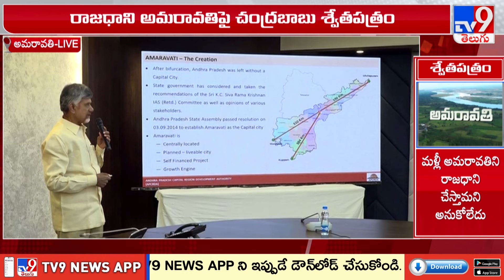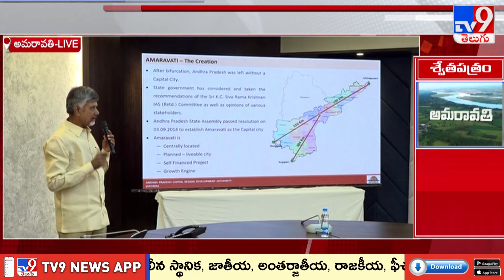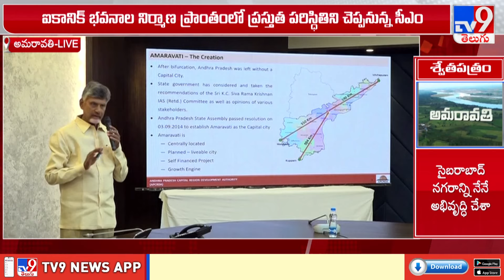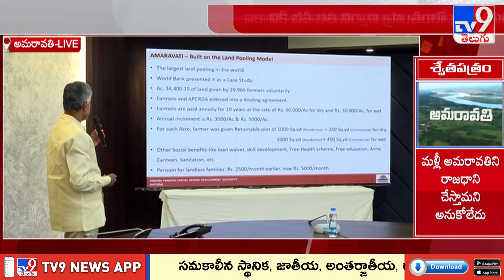హైదరాబాద్ మాదిరిగానే అమరావతి అభివృద్ధి : CM Chandrababu Naidu | Amaravati - TV9